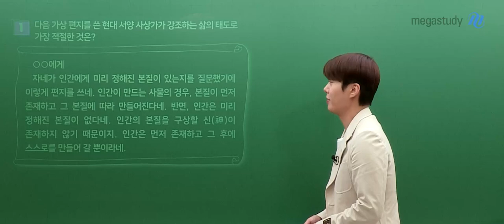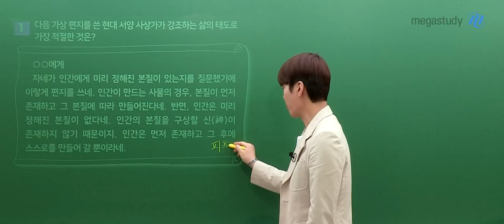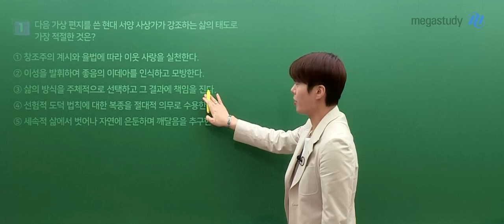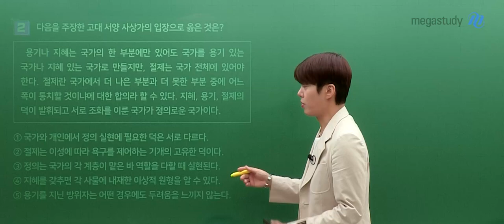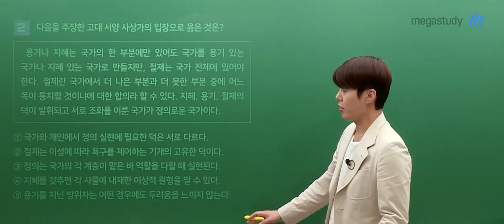[메가스터디] 윤리 김종익쌤 - 2025학년도 고3 10월 학력평가 윤리와사상 해설강의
윤리 김종익 선생님의 2025학년도 고3 10월 학력평가 윤리와사상 해설강의 영상입니다.